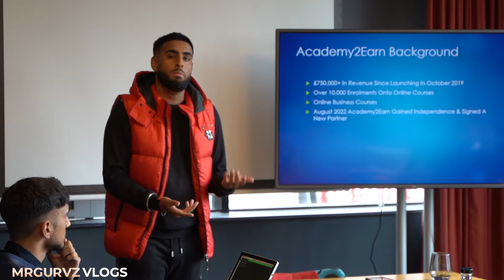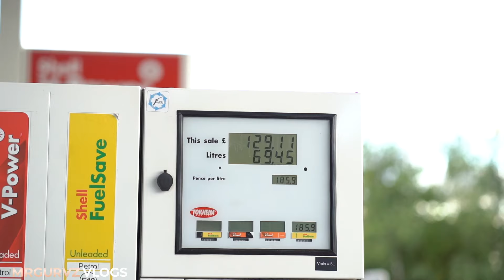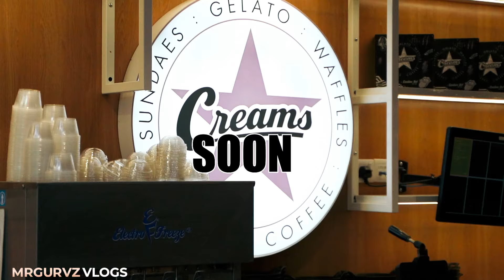I Sacked My Employee | Mr Gurvz Vlogs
Episode 1 of Mr Gurvz Vlogs. Here I (Gurvin Singh Dyal) host a quarterly meeting for my company Academy2Earn in Birmingham and introduce the new channel.